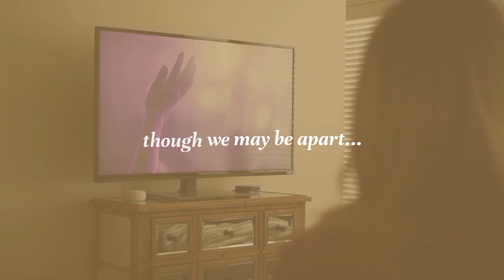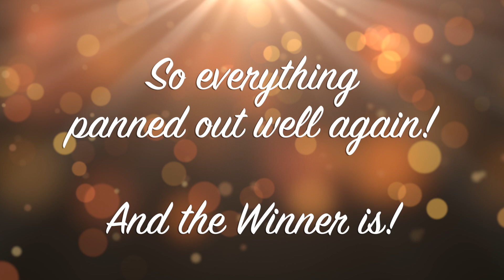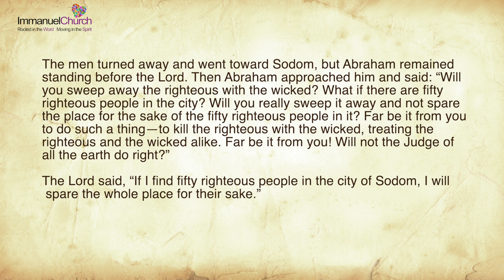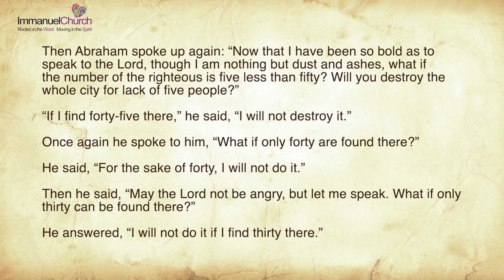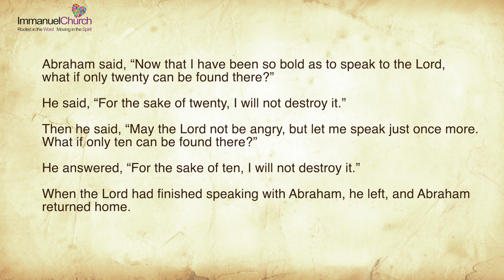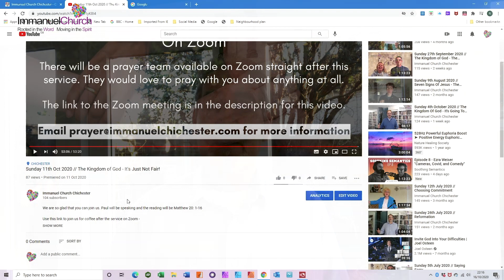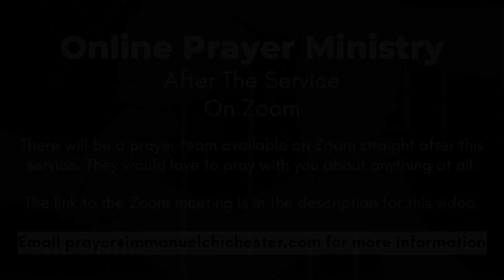Sunday 28th February 2021 // Abraham - Part 9 - God Walks With Us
We are so glad you can be with us.
Paul will be speaking and the reading will be Genesis 18: 15-33.

Use this link to join us for coffee after the service on Zoom

If you would like someone from our trained ministry team to pray with you about anything then use this link to be taken to the Zoom meeting -
Meeting ID: 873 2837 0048
Passcode: 012394

Immanuel Church Chichester CCLI Information -
Church Copyright Licence Number - 204142
Streaming Licence Number - 23737

Great Things
Simply Global Songs (Admin. by / Small Stone Media BV, Holland (Admin. in the UK/Eire by Song Solutions
Sing My Songs (Admin. by / Small Stone Media BV, Holland (Admin. in the UK/Eire by Song Solutions
Capitol CMG Paragon (Admin. by SHOUT! Music Publishing UK)
Son of the Lion (Admin. by SHOUT! Music Publishing UK)

The Cup Was Not Removed
Ben Wolverton | Justin Tweito | Taylor Agan
Centricity Music Publishing (Admin. by Capitol CMG Publishing)
Tweito Music Publishing (Admin. by Capitol CMG Publishing)

Adoration
Brenton Brown